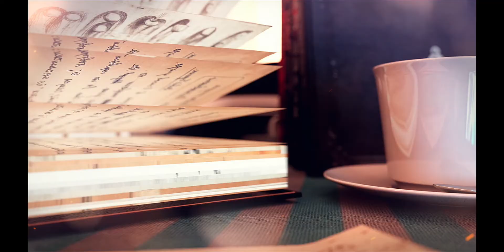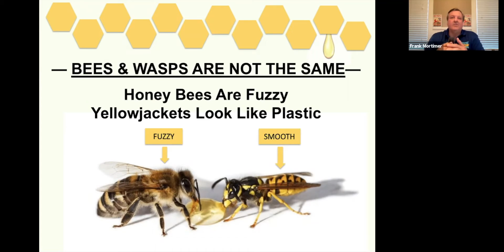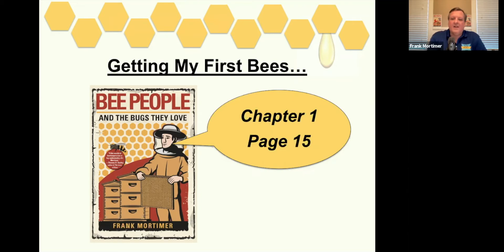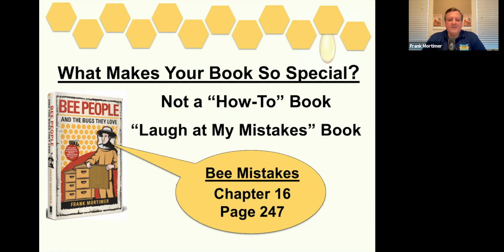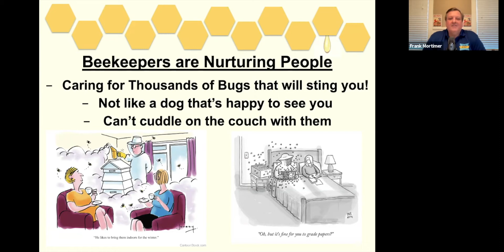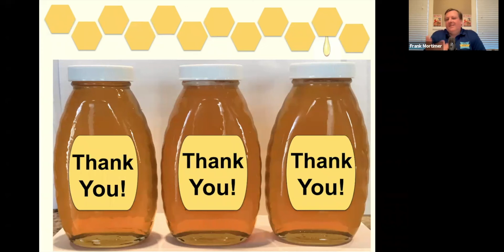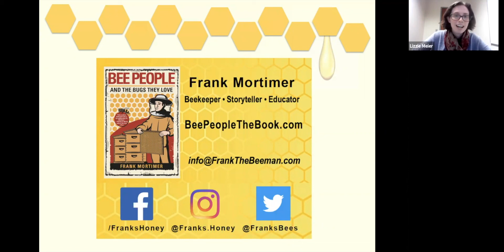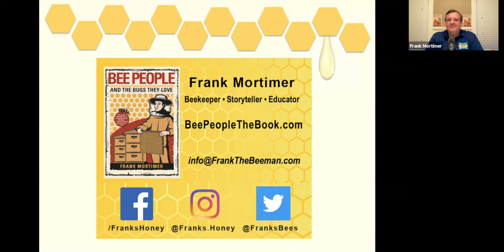TPL Presents: Bee People & The Bugs They Love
Master Beekeeper Frank Mortimer -- aka “Frank the Bee Man” -- discusses his new book, "Bee People and the Bugs They Love."  Learn about the frequently misunderstood, always rewarding pastime of cultivating bees, attending to and growing their colonies, and aiding them in honey production.